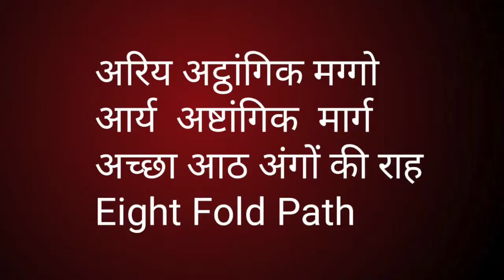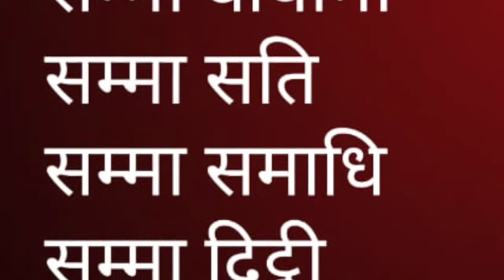Introduction Eight fold path Buddha, अट्ठांगिक मग्गो अष्टांगिक मार्ग\Sudhir Raj SinghTeam Twenty Two